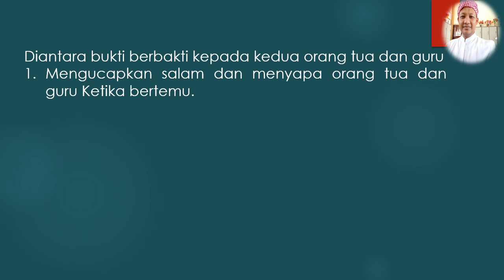MPLS JULI 2021 tata krama